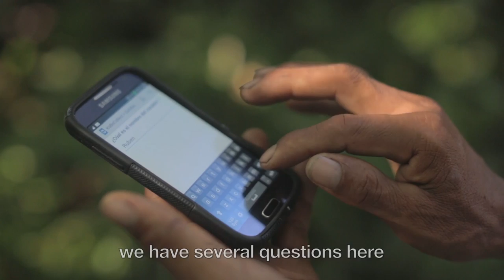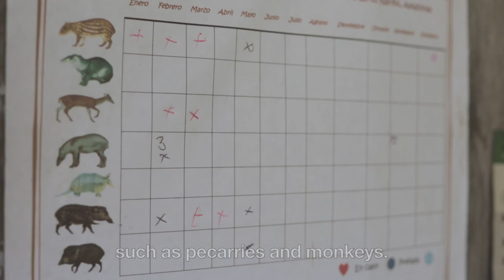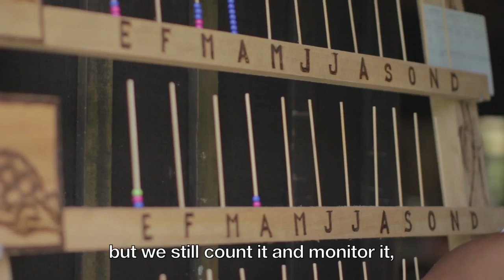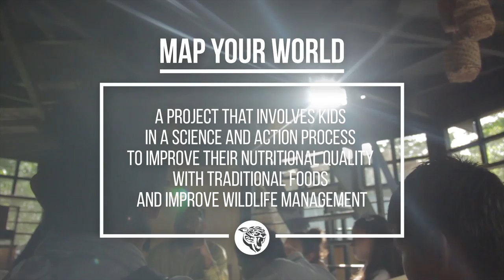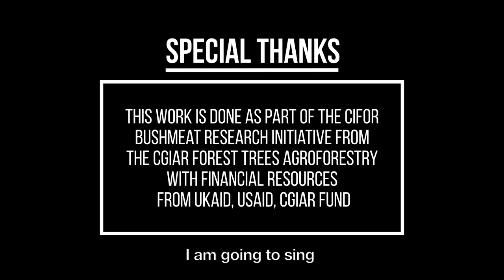Airumaküchi: Hunting for sustainability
Looking at bushmeat hunters in the Columbian Amazon, this video addresses the importance of wildlife for rural ticuna families, including the importance for culture, food security and extra income.